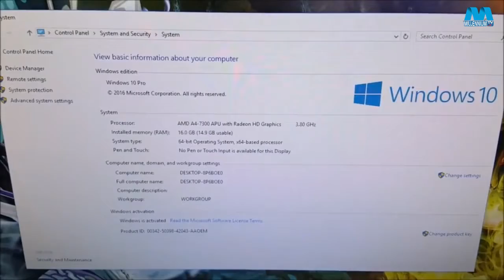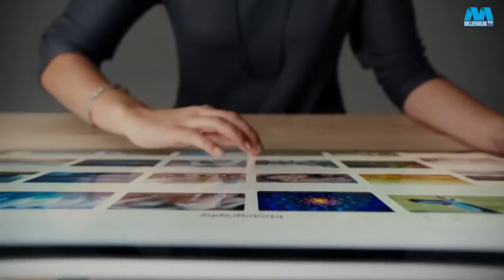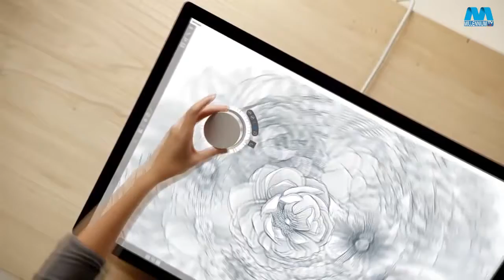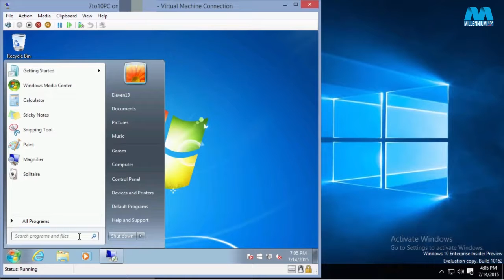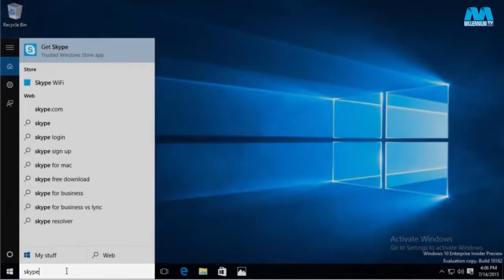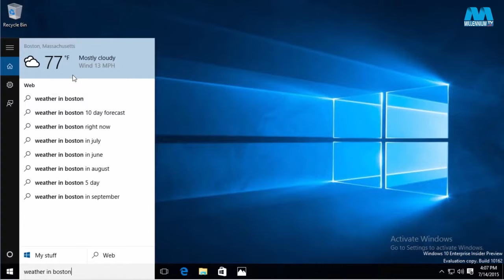Millennium TV Program II Tech World II Part 04 II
Millennium TV Program